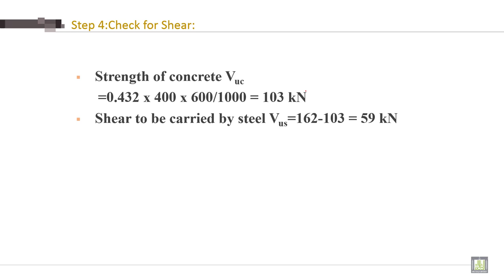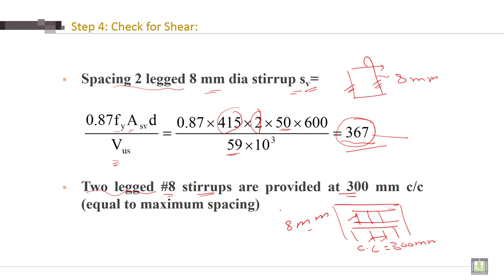Reinforced Concrete - 2 | C4-L9 | Check for Shear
Lecture 9 : Check for Shear